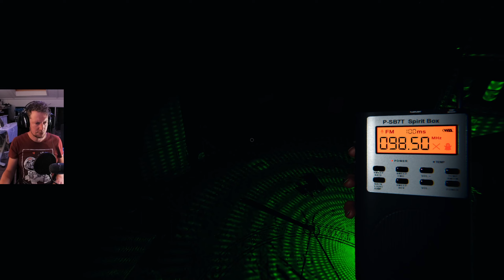OUR FIRST NEW GHOST: THAYE | Phasmophobia NEW UPDATE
And this ghost is something else. It becomes less active so you have to get to work and get everything done! Good thing there was a pentagram thingy though. That helps, but is also a cursed object that can result in a cursed hunt. So much fun! Highly recommended!